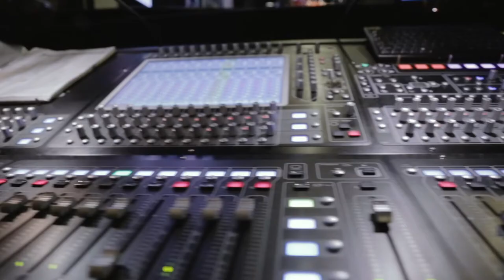Resumen - Seminario Transformadas 2018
Esto fue lo que vivimos en el Seminario Transformadas 2018, un tiempo extraordinario donde más de 6,700 mujeres se reunieron y disfrutaron de la alabanza con Daniel Calveti y Danilo Montero y la Palabra con Shari Calveti y Gloriana Montero. Al llamado de arrepentimiento 56 mujeres respondieron y entregaron su vida a Dios.

Te esperamos en nuestra próxima edición 2019.